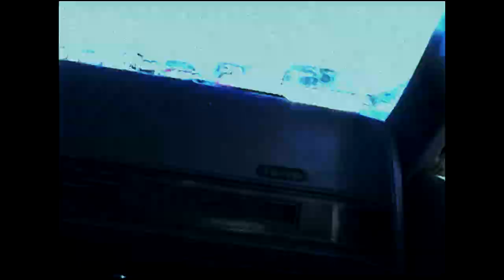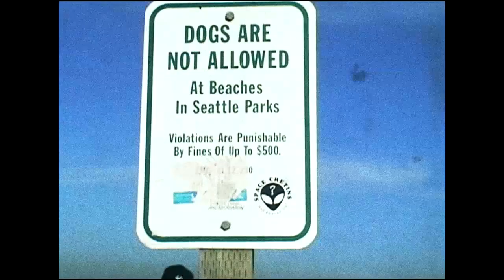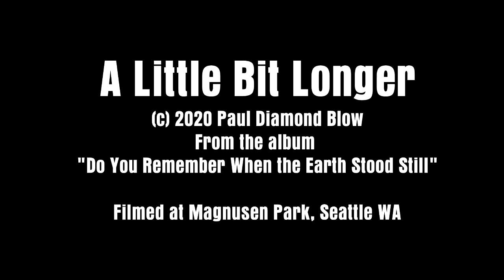PAUL DIAMOND BLOW - Little Bit Longer (Official Music Video)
Music video for the instrumental track "Little Bit Longer" by Paul Diamond Blow, from his "Do You Remember When the Earth Stood Still" album (2020). Filmed at Magnusen Park (Seattle) sometime in 2004 or so. Filmed by Jesse A James.